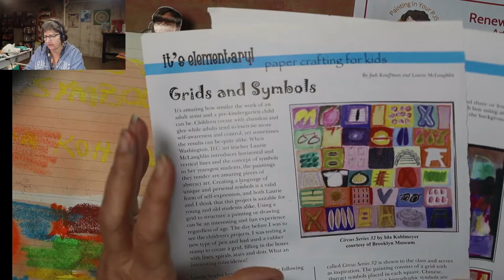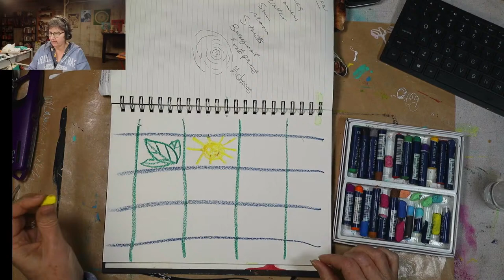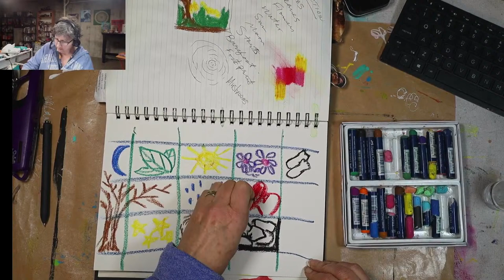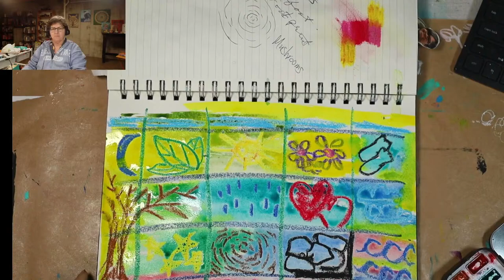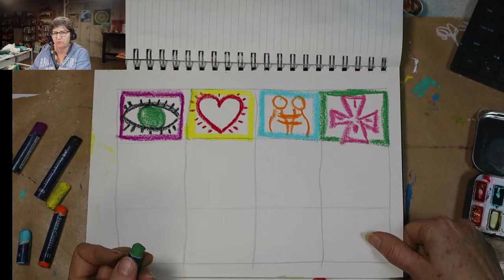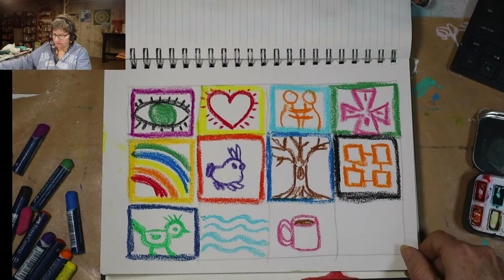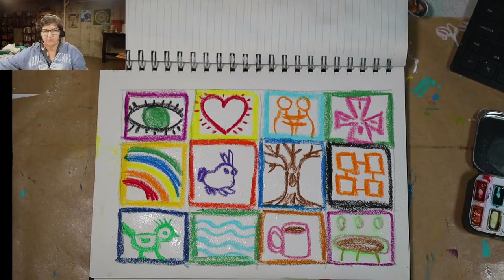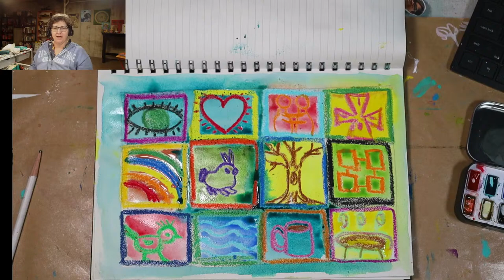Emotional Echoes: Layered Abstract Painting with Watercolor and Oil Pastels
Join me for an exploration of emotional echoes, an exploration of symbol, watercolor and oil pastel inspired by the artist Ida Kohlmeyer.

This is the final video in our Renew, Reflect, Refresh art journal series for January.